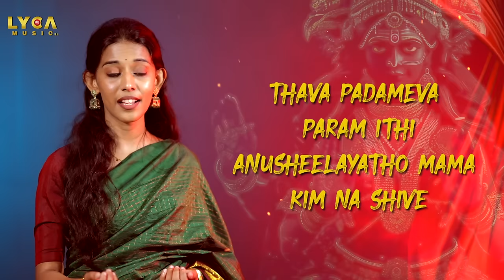Aigiri Nandini With Lyrics | Mahishasura Mardini I Priyanka NK I Lyca Music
/ lycaproductionslk
  / lycaproductionslk
 / lyca_productions_sl

Singer: Priyanka NK
Electric & Bass Guitar: Arun Prakash
Additional Keys Programming: Arun Prakash
Additional Rhythm Programming: John Malamari
Recording Engineer: Manoj Kumar
Mixed and Mastered: Rajesh Kannan
Lyric Advisors: K. V. Naidu, AJ Priyan

Recorded at:
Opus Music Studio, Chennai
Reengara Recording Studio, Chennai

Mixed and Mastered at:
Vintage Sound Garage, Chennai